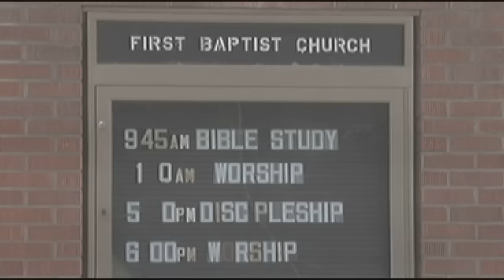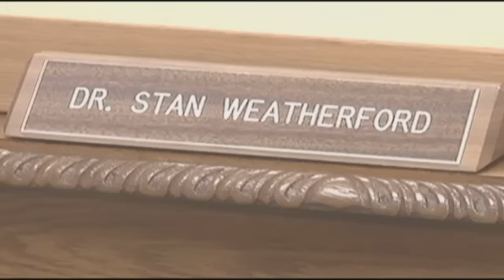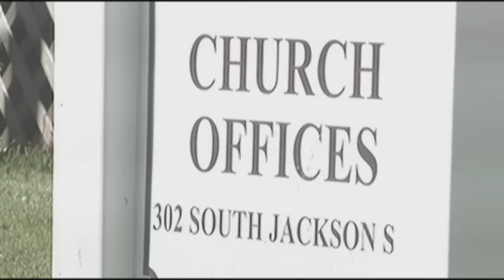Mississippi Baptist Curch Refuses to Marry Black Couple Because of Race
CRYSTAL SPRINGS, MS (WLBT) - It was to be their big day, but a Jackson couple says the church where they were planning to wed turned them away because of race.

Now, the couple wants answers, and the church's pastor is questioning the mindset of some of members of his congregation who caused the problem in the first place.

They had set the date and printed and mailed out all the invitations, but the day before wedding bells were to ring for Charles and Te'Andrea Wilson, they say they got some bad news from the pastor.